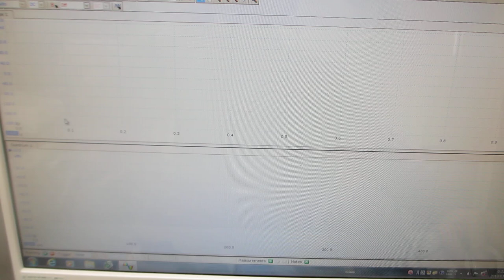超音波プローブの表面弾性波をコントロールする超音波実験（超音波システム研究所）